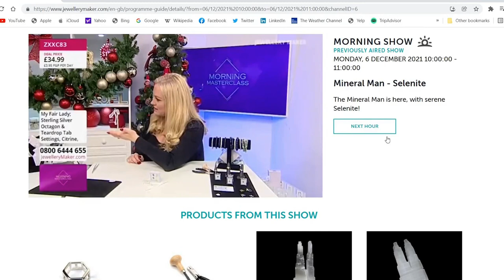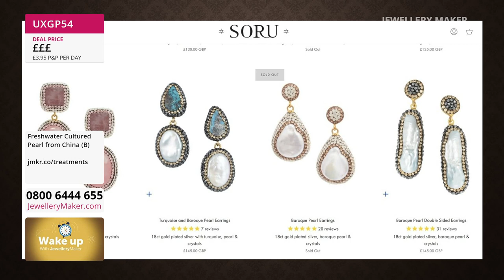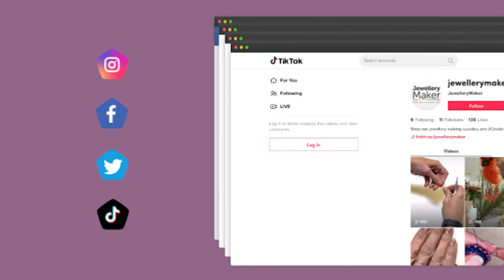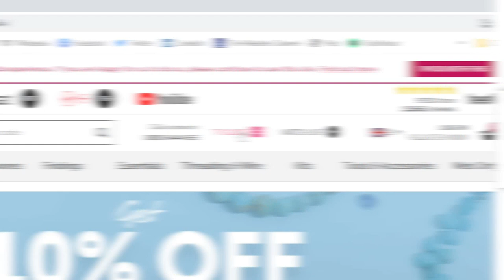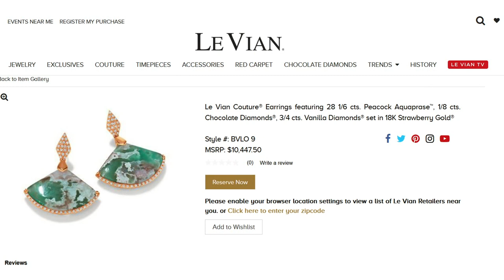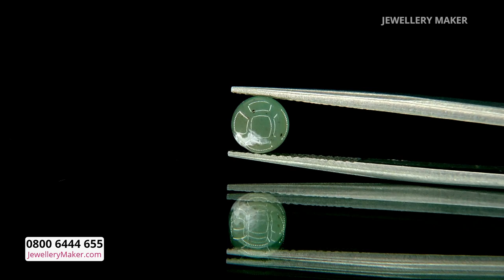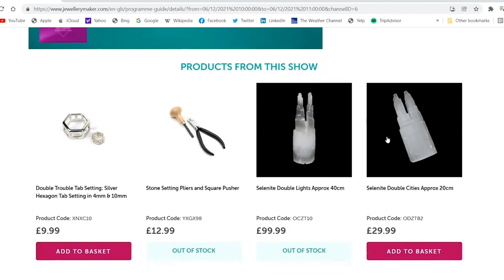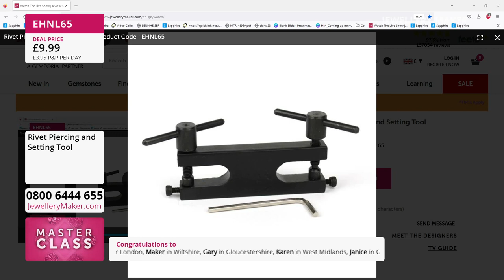JewelleryMaker LIVE 25/10/22